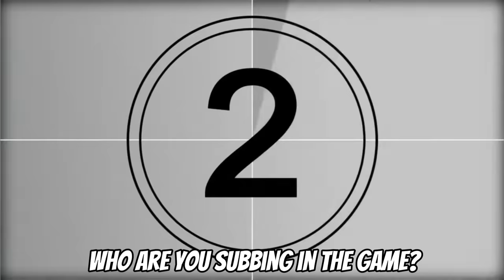Can LaNutmeg SAVE Chelsea? | EAFC 24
Can LaNutmeg Field Fairy IV complete a 44 goal comeback and help Chelsea avoid relegation?👀🍿